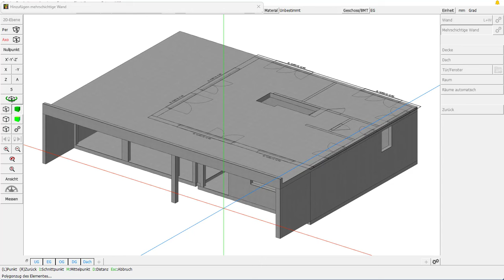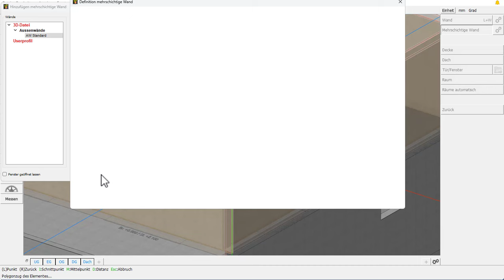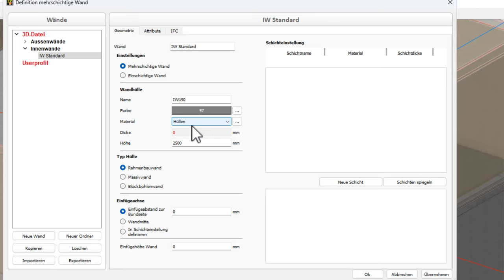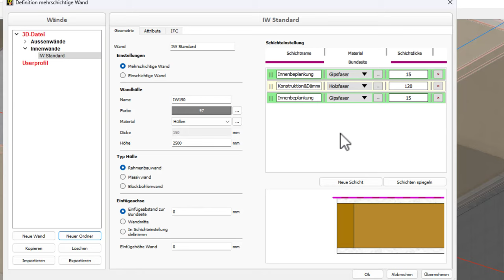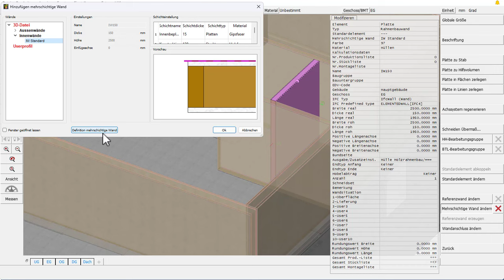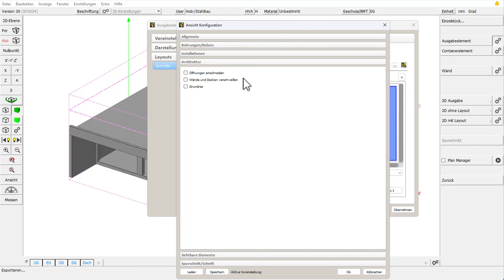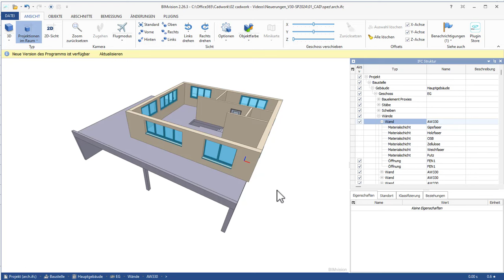cadwork 3d SP2024 Mehrschichtige Wände